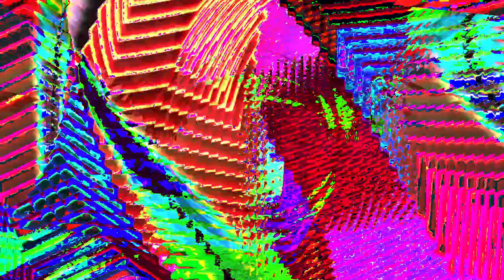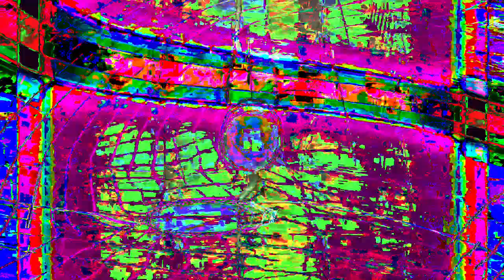Movie 24 07 16 04h29m04s